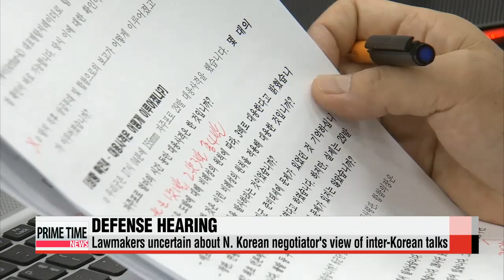Defense minister Han Min－koo reports parliamentary session on recent inter－Korea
Over at the National Assembly，.. a parliamentary defense committee reviewed the recent inter－Korean crisis，... with the nation′s defense minister Han Min－koo attending the session.
Park Ji－won has the details.
Lawmakers from both sides of the aisle praised the military′s response during the recent inter－Korean confrontations，... but grilled the defense minister on some specific details regarding the agreement reached by two Koreas on Tuesday.
Some lawmakers questioned the clarity of the wording of the deal by the two Koreas.
They particularly pointed out a clause in the agreement，... that states the South will stop its anti－Pyongyang propaganda broadcasts at the border，.. unless ″abnormal″ situations happen.
Han was asked on what could constitute ″abnormal″， and whether its meaning was agreed upon by both Koreas. To further illustrate the ambiguity of the word， lawmakers asked whether a cyber warfare or missile launches by Pyonyang fall into the criteria of being ″abnormal″.
To this， the defense minister said he cannot give an answer for now， adding that ″abnormal situation″ is something to be judged comprehensively by the government.

″What I understand about an abnormal situation is that，.. while it is certain military provocations like this one will be considered an abnormal case，.. we need to comprehensively judge the situations，.. rather than specifically predetermining which cases would be seen as an abnormal situation.″
Lawmakers also questioned the defense minister，.. about what South Korea earned through the crisis and the subsequent marathon negotiations.

″I believe we′ve secured our national unity，... that we will firmly respond to Pyongyang′s provocations，... and clearly showed the North that we will punish any of their provocations. An improvement in inter－Korean relations is an additional achievement on our side.″
However， lawmakers expressed concerns over Hwang Pyong－so，... one of the two chief North Korean negotiators during the inter－Korean talks，..who recently denied Pyongyang′s involvement in the land mine attack in a TV interview broadcast in the North.
Lawmakers said Hwang is not only giving North Korean viewers an opposite interpretation of the result of the inter－Korean talks，.. but even adding extra wording，.. that was not stated in the original agreement.
They asked the defense ministry to clarify the meaning and understanding of the agreement with the North to prevent differing opinions that could hamper improved inter－Korean relations.